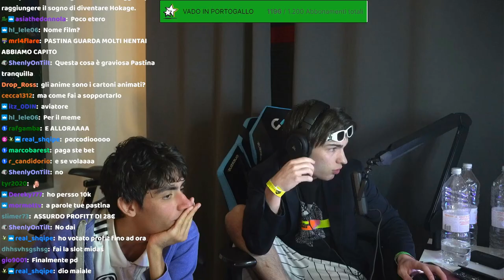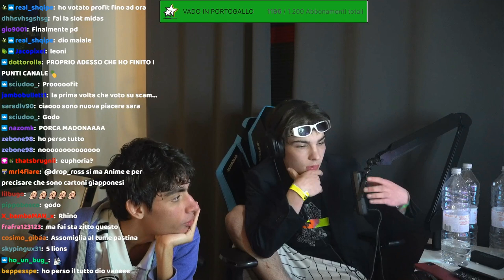BRUH OMEGALUL 😏 - BEST OF GABBRONE